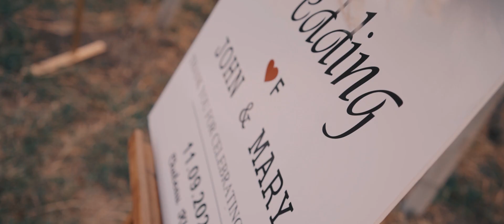Kabayan Wedding in Georgia - Music clip of Maj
Classic Package